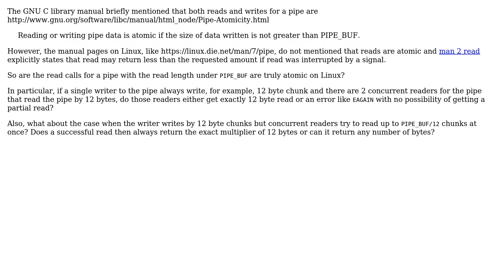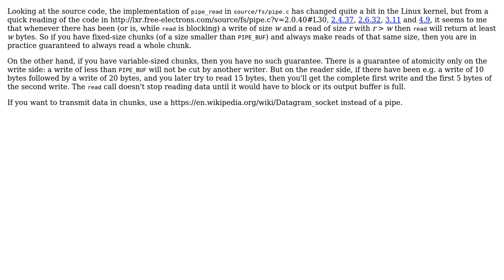Unix & Linux: Are pipe reads not greater than PIPE_BUF atomic?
With thanks & praise to God, and with thanks to the many people who have made this project possible! | Content (except music & images) licensed under CC BY-SA | Music | Images & others | With thanks to user Jeff Schaller user Igor Bukanov user Gilles and the Stack Exchange Network Trademarks are property of their respective owners. You are responsible for your own actions.